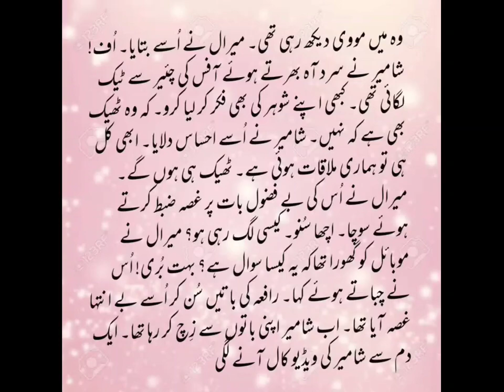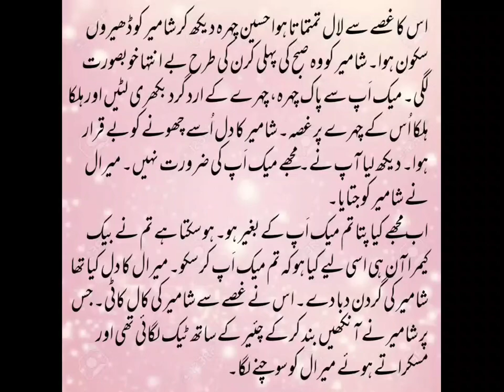Meral scared of Shameer_badkirdaar _episode 8